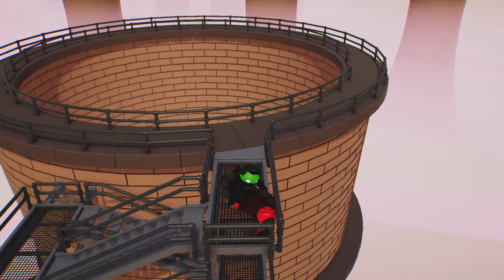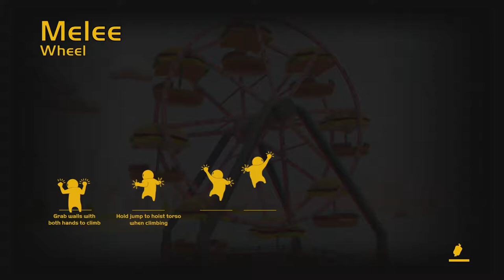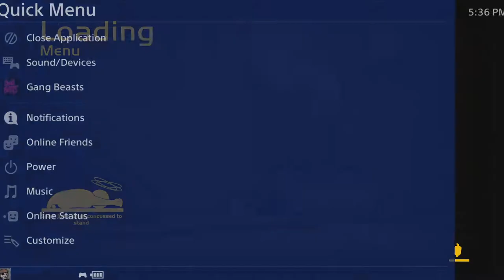Gang Beasts - Part 4 - With Matthew and Cody